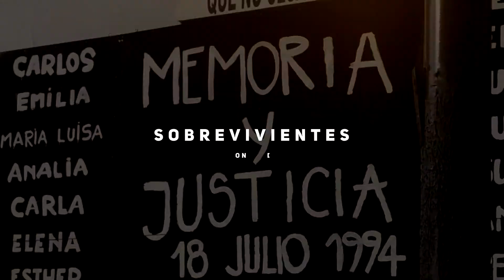Sobrevivientes - Gabriela Terdjman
¿Cómo eran sus vidas antes del 18 de julio?
¿Qué estaban haciendo el día del atentado?
¿Dónde los encontró la explosión, a las 9.53 hs.?
¿Cómo fue que sobrevivieron?
¿Cambiaron sus vidas después de esta experiencia?
¿Qué significa ser sobreviviente?

Conocé los testimonios, en primera persona,
de sobrevivientes del atentado a la AMIA.

Este proyecto es un compromiso que AMIA y el Congreso Judío Latinoamericano decidieron asumir para que esos relatos puedan estar a disposición de todos.